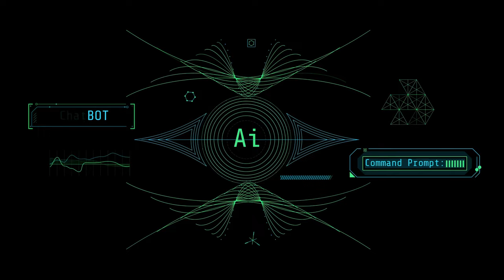Can we Understand Dolphins with AI?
Imagine a world where we could have meaningful conversations with dolphins, gaining insights into their incredible intelligence and expanding our understanding of the ocean environment. By connecting AI with dolphins, we can bridge the gap between us and one of the most fascinating species on Earth.
Through advanced machine learning algorithms, AI can analyze the unique vocalizations and behaviors of dolphins, deciphering their intricate language patterns. This breakthrough technology would allow us to communicate with dolphins on a whole different level.
But why stop there? By integrating AI with dolphins, we can unlock the secrets of the ocean and gain valuable knowledge about marine life. Imagine an AI-assisted exploration of the depths, where dolphins become our guides, leading us to discover hidden wonders beneath the waves.
This groundbreaking research has the potential to revolutionize not only our understanding of dolphins but also how we interact with other intelligent species. It opens up new possibilities for communication and collaboration, promoting a deeper appreciation for the diversity of life on our planet.